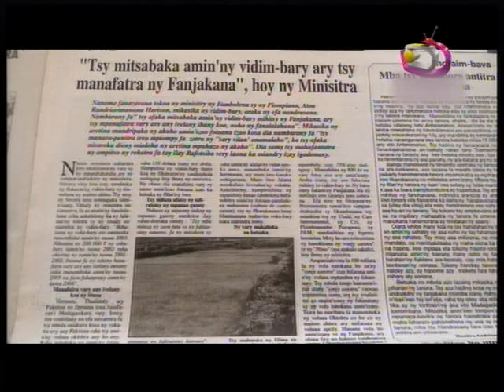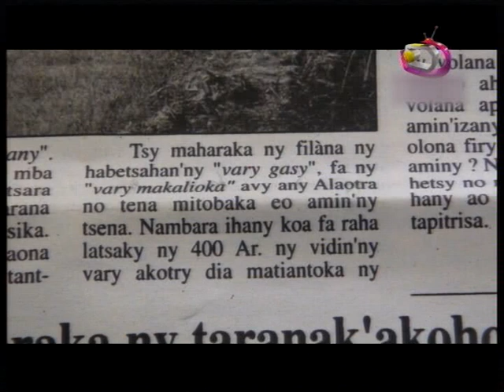LE JITE DU 18 08 2014 PART 5